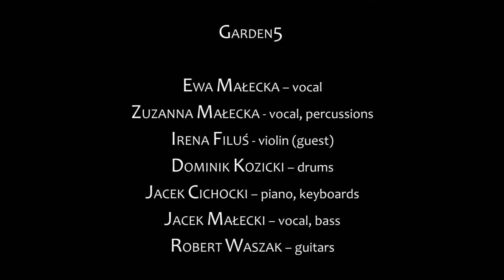Garden5 Live Topólka, Poland August 22 2018 "Every Breath You Take"